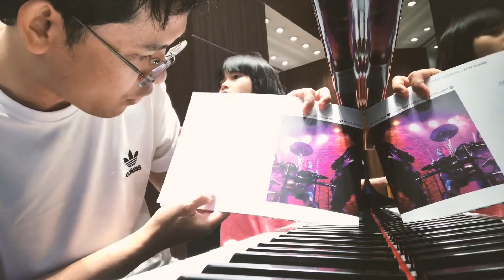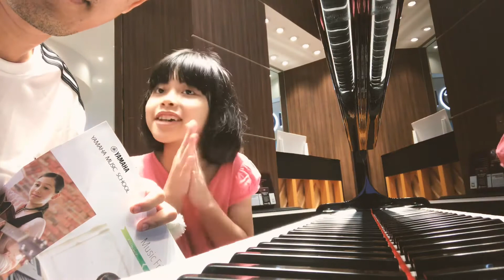Trò chơi giải trí tốn kém